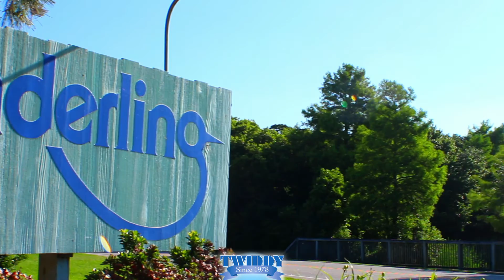Sanderling Community HD Drone Footage Twiddy & Company Realtors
HD Drone Footage flying over the Sanderling Community. Sanderling sits in the northern part of Duck, NC and has a variety of great community amenities like walking and biking trails and a neighborhood pool and tennis courts. Enjoy, relax and take on the gorgeous views here at Sanderling!

Take a look at our vacation rental homes in Sanderling